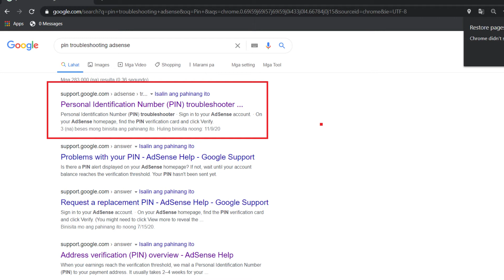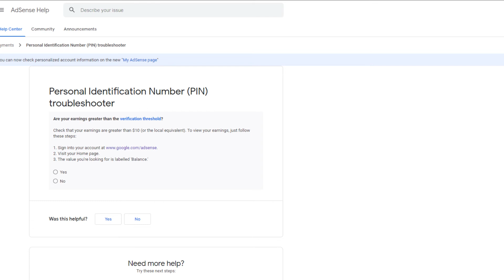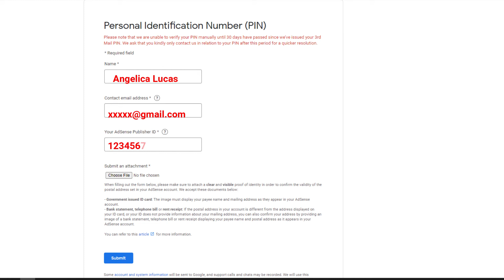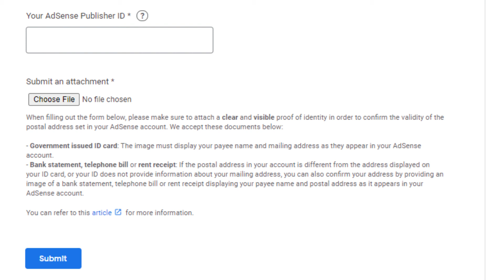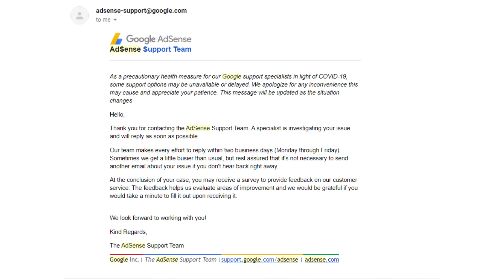How to VERIFY GOOGLE ADSENSE WITHOUT PIN | manual verification | JUST 1 MINUTE VERIFIED NA KO!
Hello guys! So naka-3 attemps na ko mag request ng pin na isend sa address namin pero wala pa din dumadating na mail from google adsense. Akala ko hindi na maverify ang address ko at di na ko makakasahod but I research kung paano and this steps I follow. In just 1 minute after I submit, naverify n ko!

Sharing to you guys the steps!